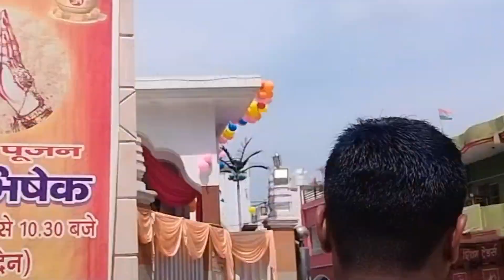राधा रानी मंदिर कन्नौज ll राधा अष्टमी पर हुई इतनी भीड़ क्या हुआ फिर देखो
राधा रानी मंदिर कन्नौज ll राधा अष्टमी पर हुई इतनी भीड़ क्या हुआ फिर देखो @nikhilsvlogs4444